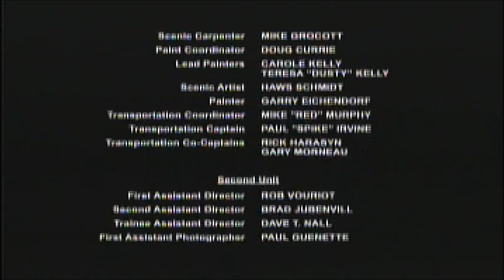Hot Rod (2007) End Credits (MTV2 2021)